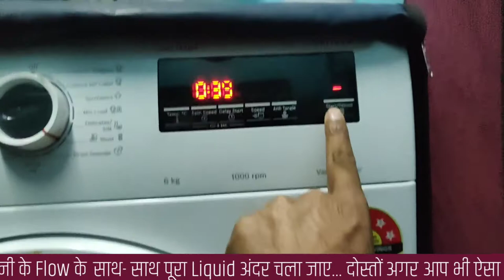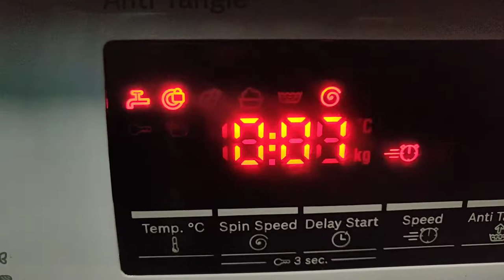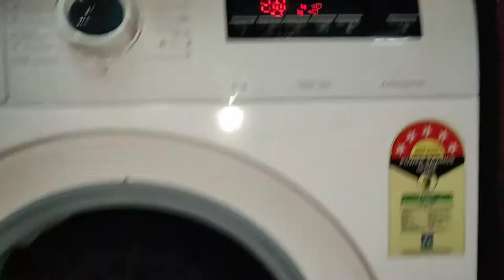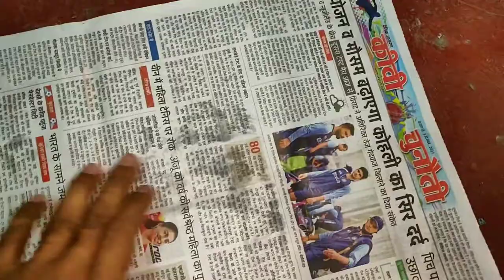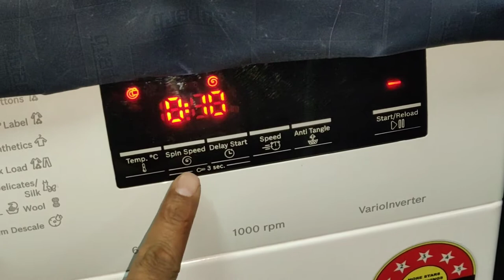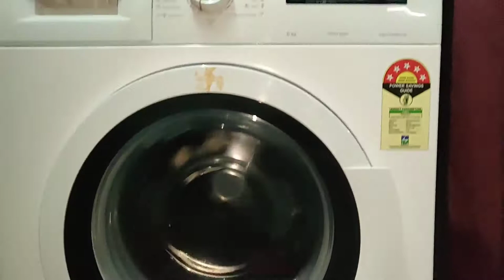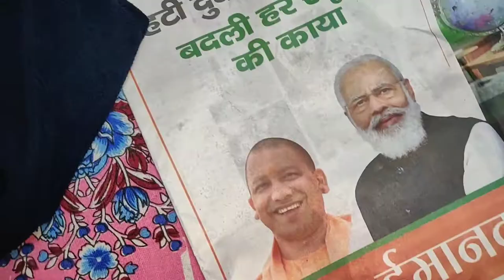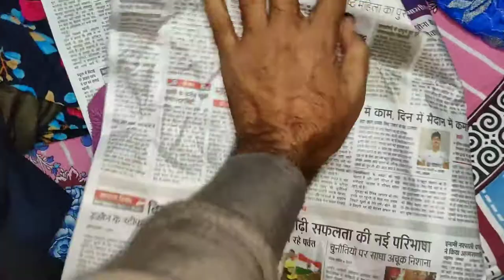Do Clothes Washed In The | Bosch Front Load Washing Machine | Dry Enough To Be Worn ?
Friends Believe It Or Not, In This Video I Will Show You Do Clothes Washed In The Bosch 6 kg 5 Star Inverter Fully Automatic Front Loading Washing Machine with In - built Heater (WLJ2016WIN, White ) Dry Enough To Be Worn ? Let's See In This Video, If You Liked This Video Please Subscribe To My Channel And Share This Video Your Friends And Family Members Whose Think To Buying Front Load Washing Machine And Links Are There Also.
This Will Give You a Better idea For Buying Bosch Washing Machines !
Guys If you Want Anything On Amazon Please Click This Useful Links:-
• Bosch 6 kg 5 Star Inverter Fully Automatic Front Loading Washing Machine with In - built Heater (WLJ2016WIN, White )
• More Model Bosch :-
• IFB 6.5 kg 5 Star Fully-Automatic Front Loading Washing Machine (Senorita WXS, Silver, In-Built Heater, 3D Wash Technology)
• Samsung Washing Machine :-
• Whirlpool Washing Machine
• Godrej washing machine
• Lg Washing Machine
• Panasonic Washing Machine :-
• LLOYD SEMI AUTOMATIC WASHING MACHINE LWMS85UE1 (PURPLE)
• Haier 7 Kg Fully-Automatic Top Loading Washing Machine (HWM70-707NZP, Silver Grey)
• Onida 7 Kg 5 Star Semi-Automatic Top Loading Washing Machine
• Last Me Join Karo Earn Karo Amazon Business :-
Channel Ke Financial Support Ki Liye :-
techyoutube@apl
techyoutube@sbi
techyoutube@kotak
Baki Aap Yaha Se Kuch Purchase Karke Bhi Support Kar Sakte Ho.
 • Aviksha Enterprise Premium Adjustable Front Load Washing Machine
• Irkaja Adjustable Wheeled Metal Stand Trolley
• Hexzone TAFTA Adjustable Heavy Duty Front/Top Load Washing Machine Stand
• HDC Adjustable Heavy Simple Trolly Trolly Top Loading Washing Machine Heavy Duty of Adjustable/Refrigerator
• by Cti
•Lepose Heavy Duty Front Specially Design for Fully Automatic and All Type of Fridge Stan
• Your's Shopekart Your’s Shopekart Heavy Quality Adjustable
• Irkaja Adjustable Front Top Load Washing Machine Stand Trolley with Wheels
•1-16 of over 8,000 Results for Washing Trolley
 • Fogg Royal Body Spray For Men, 150ml
 • All Wecool Wired Earphones
• Amazon या फिर Social Handler किससे Help ले  अगर Product हो जाए खराब ? Amazon Warranty Claim Fraud
• Amazon Basic- Split AC Final Review  After Using Two Months Pros And Cons- In Hindi 2021
• नई एसी की समस्या  Less Cold Air After Using A Month ? Amazon AC | How To Clean AC